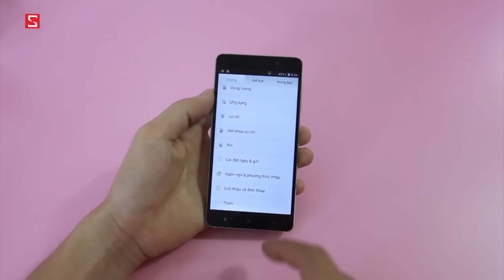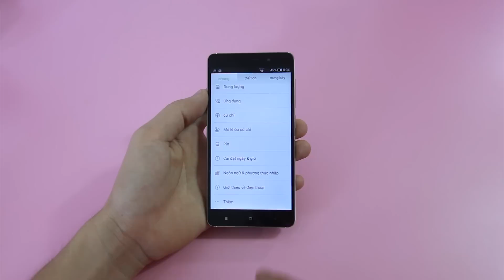Schannel - Tại sao Nomi 3S đáng mua nhất trong phân khúc 3 triệu đồng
- Mở hộp Nomi 3S giá 3.2tr bản màu trắng : Đẹp và sang chảnh hơn bản màu đen

- Tư vấn mua Nomi 3S
- Có nên mua Nomi 3S
- Mua Nomi 3S
- Mua Nomi 3S
- Giá Nomi 3S chính hãng
- Giá Nomi 3S xách tay
- Mua Nomi 3S ở đâu uy tín, giá rẻ
- Gíá bán Nomi 3S
- Những điểm mới Nomi 3S
- Nomi 3S có gì mới
- Đánh giá Nomi 3S
- Nomi 3S giá 10 triệu
- giá Nomi 3S bao nhiêu tiền
- Nomi 3S
- Nomi 3S
- Nomi 3S giảm giá
- Những tính năng mới Nomi 3S
- Video đánh giá màn hình Nomi 3S
- Video đánh giá camera  Nomi 3S
- Video đánh giá thời lượng pin Nomi 3S
- Video đánh giá hiệu năng Nomi 3S
- Video đánh giá Nomi 3S xách tay
- Video đánh giá Nomi 3S chính hãng

- Battery test Nomi 3S
- Performance test Nomi 3S
- Camera test Nomi 3S
- Unbox Nomi 3S
- Review Nomi 3S
- What new on Nomi 3S
- Shoud i buy Nomi 3S
- Where to buy Nomi 3S